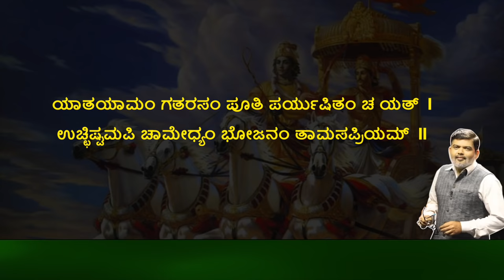ಶ್ರೀ ಕೃಷ್ಣ ಹೇಳಿದ ಆಹಾರ ಮತ್ತು ಆರೋಗ್ಯದ ರಹಸ್ಯ..!Mahabharata Part-182